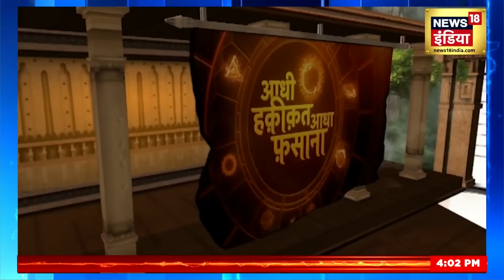Mount Abu में स्थित अचलेश्वर Mahadev Mandir बहुत Famous है, मंदिर में मौजूद शिवलिंग रंग बदलता है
Mount Abu Rajasthan का इकलौता हिल स्टेशन है. यहां स्थित अचलेश्वर Mahadev Mandir बेहद प्रसिद्ध और प्राचीन है. इस Mandir में भगवान शिव के अंगूठे की पूजा की जाती है. मंदिर में मौजूद शिवलिंग रंग बदलता है. Mount Abu में भगवान Shiv के अनेक मंदिर हैं, जिनमें अचलेश्वर महादेव मंदिर की खूब मान्यता है.